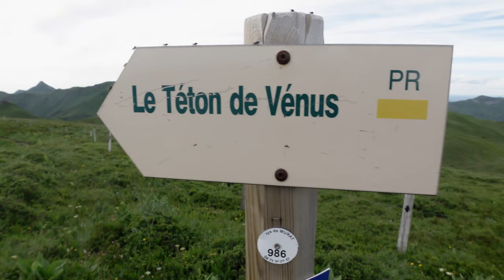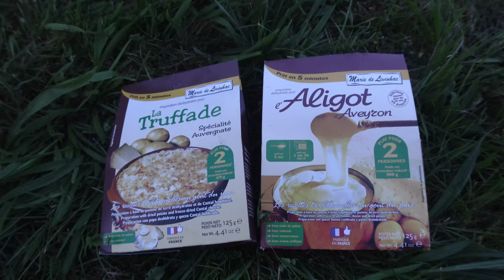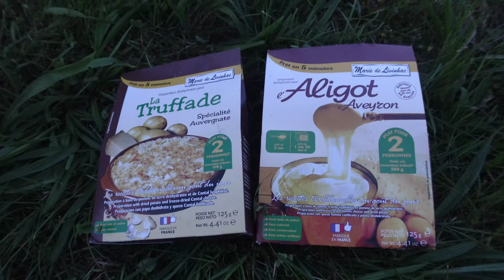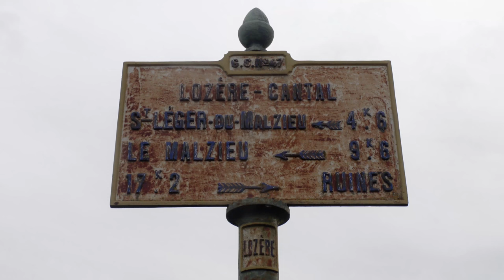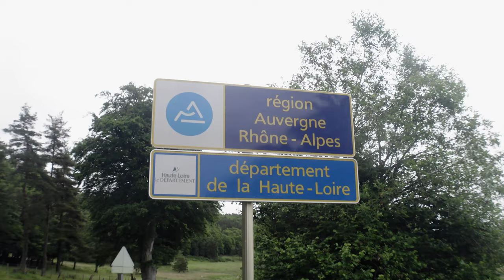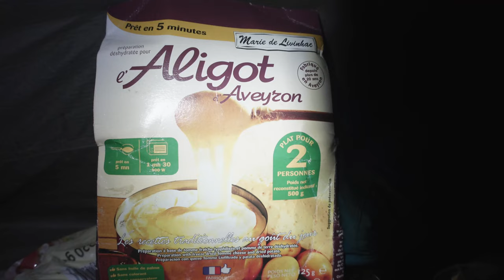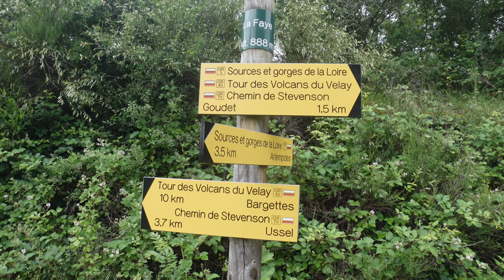5300km Thru hike across France | Episode 6 | Auvergne part 2 | GR 400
In 2021 I did a 5300km thru hike across France on the French Discovery Trail, a route of my own.

On this episode I follow different trails including the GR400.
I have to face even more rain on this section...

The trail goes through:
-Hauts de France
-Normandy
-Centre-Val de Loire
-Auvergne
-Ardèche/Drôme
-Provence
-Verdon
-Occitanie
-Pyrenees on the GR 10